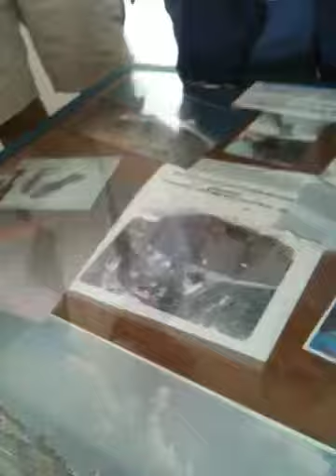More coast guard house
Peanut island